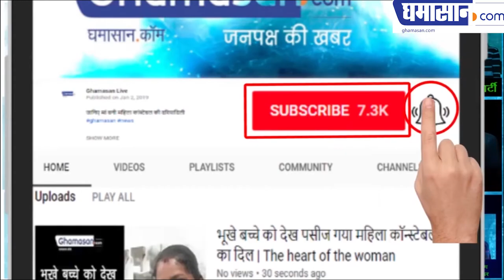Holi जलाने से पहले Holi की आग में कूदते हैं पुजारी | From fire of Holi Priest came out safely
होली जलाने से पहले होली की आग में कूदते हैं पुजारी From fire of Holi Priest came out safely